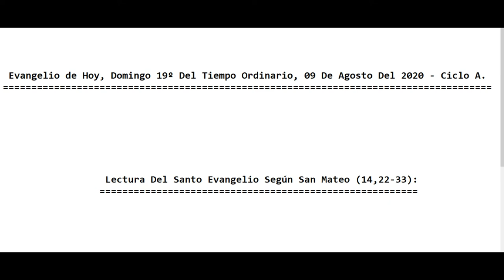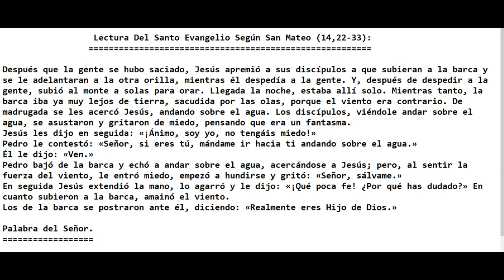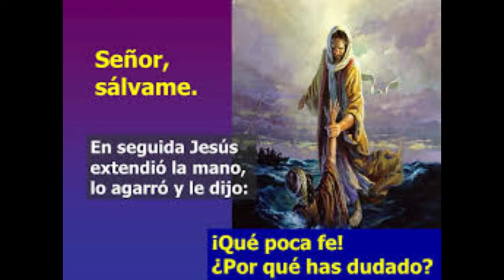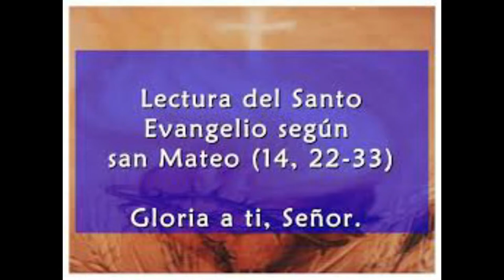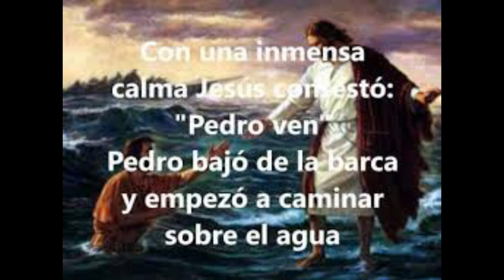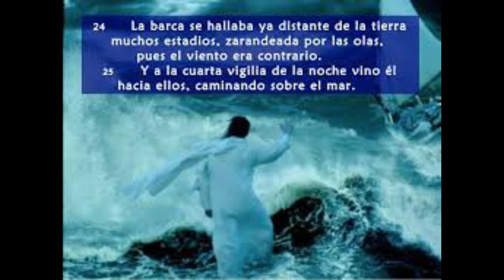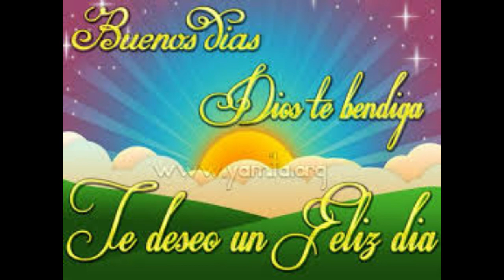Evangelio de Hoy, Domingo 19º Del Tiempo Ordinario, 09 De Agosto Del 2020 Con el P Alberto.(C.P.)